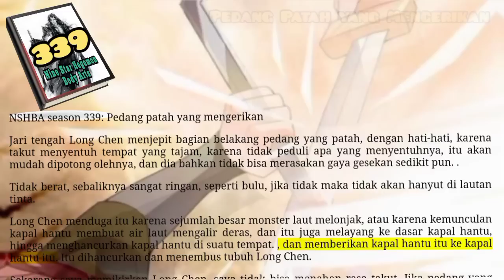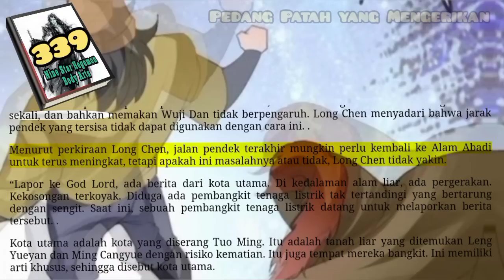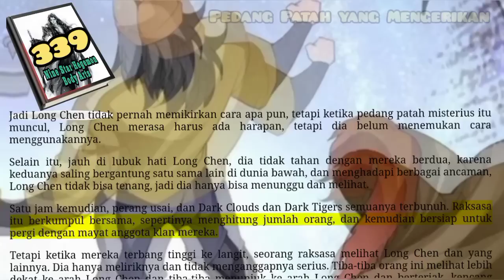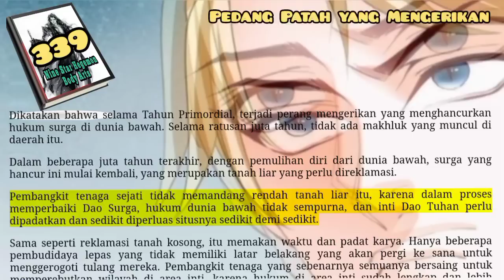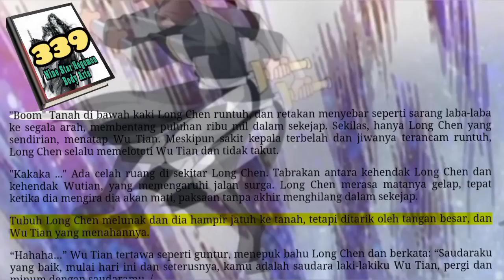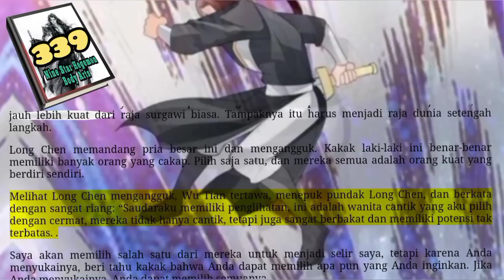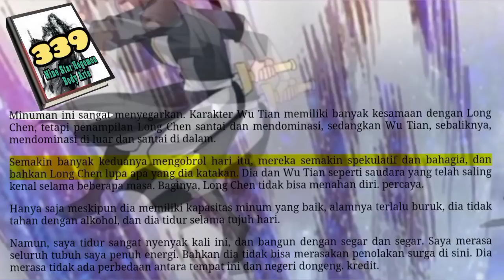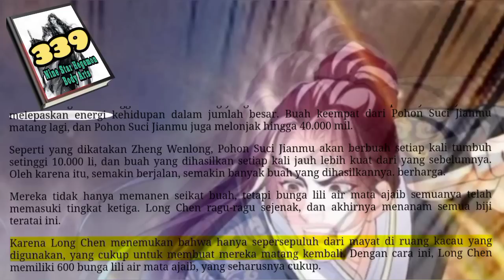Pedang Patah Mengerikan, NSHBA 339